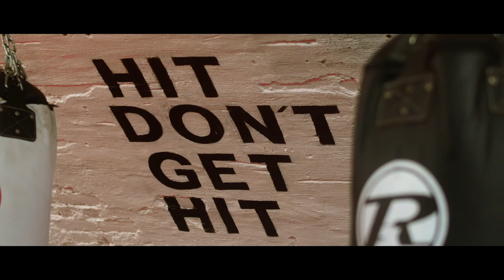In The Ring With Ruqsana - Episode 05 - Natasha Jonas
Muay Thai Kickboxing World Champion, Profesional Boxer and Award-Winning Author of her autobiography (Born Fighter); Ruqsana Begum talks with British and world boxing champion, Natasha Jonas, who shares her story of being a champion boxer, athlete and a single mother